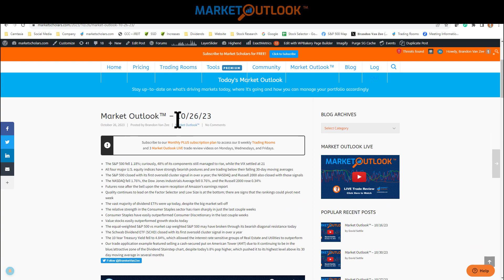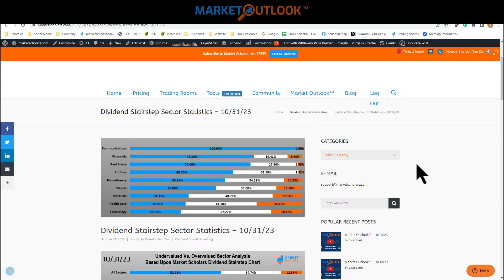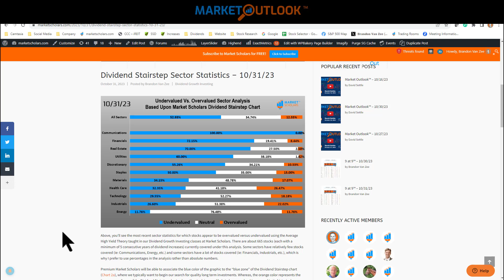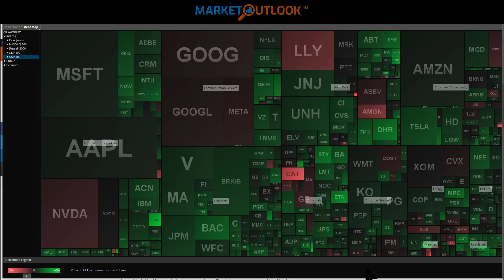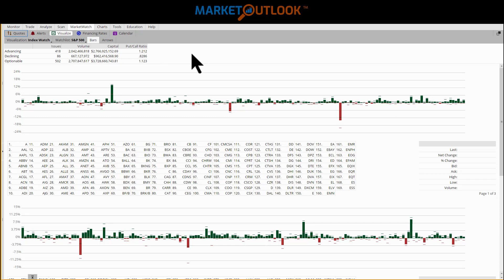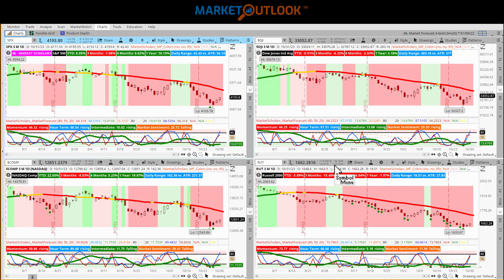Market Outlook - 10/31/2023 - Brandon Van Zee